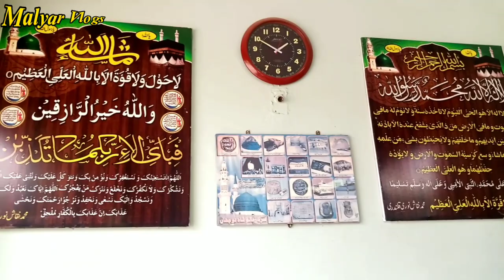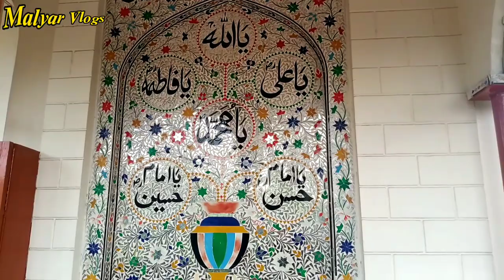Nanga Baba Ka Mazar#Malyar Vlogs#Shahzad Khan#youtube vairalvideo #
Nanga Baba k mazar pe khazri Malyar Vloger Shahzad khan